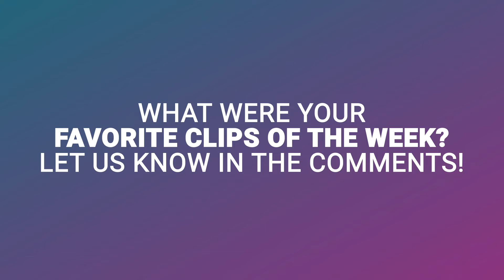NBA 2K Wizards break records, Tundra continue Dota 2 streak, Necros goes huge & more | The Download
A big week in esports concluded with several big moments to talk about. NBA 2K Wizards District Gaming took home their second title, making them the first team to claim two titles and get them back-to-back. Tundra have continued their streak from ESL One Fall Finals in Dota 2, making their way into the upper bracket finals of OGA Dota Pit.

That's not even all of it, so make sure you watch to get fully caught up with last week's biggest moments in esports.

0:00 - Intro
0:17 - Necros goes huge against Shu's Money Crew
0:45 - Uzi gets pentakill in show match
1:23 - Tundra Dota 2 continue to win
2:02 - Wizards Gaming win NBA 2K grand finals
2:35 - LNZ goes huge to give NiP win over Gambit in EPL S14